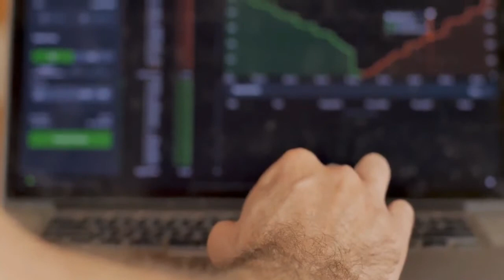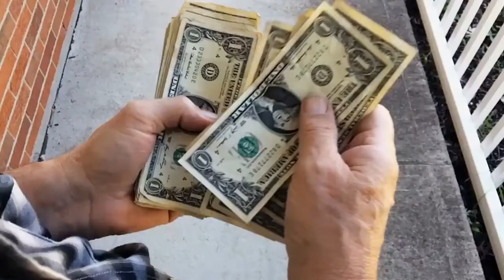SellersPal Agency Coupon Code | SellersPal Agency Discount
SellersPal Agency Coupon Code brings you a huge opportunity on a silver platter you just need to capitalize on it – the easier way. No competition with others.

A solution that can build a website/store for you, set up products & payments, and help you launch your business fast?

These are the basics of all website development that you will work with daily if you decide to build websites for a living.

And if you want to succeed, this is necessary to optimize everything for internet speed, search engines, multiple devices, and security.

SellersPal Agency Coupon Code has got your back covered. All you need to do is just let this technology into action, and we’ll take care of the rest.

SellersPal Agency gives you everything you need to create membership sites that help you to attain your business objectives with zero third-party dependencies.

Checkout links are the best way to collect online payments without creating an Invoice & getting stuck up in the entire process.